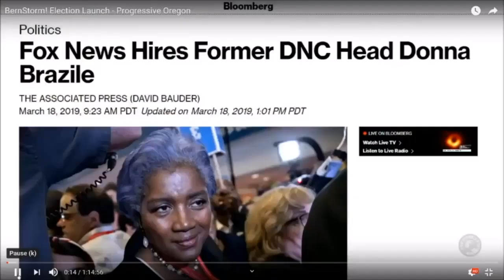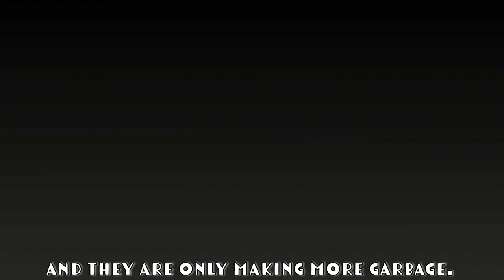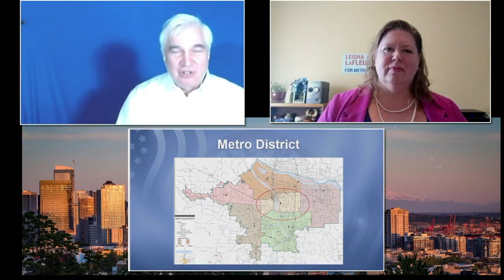Progressive Oregon Presents - Leigha LaFleur Portland Metro Candidate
Meet Leigha LaFleur, progressive candidate for Metro - Portland's regional government. Leigha arrived with the Bernie Sanders wave in 2016,, and is currently Chair of Oregon's 3rd Congressional District.